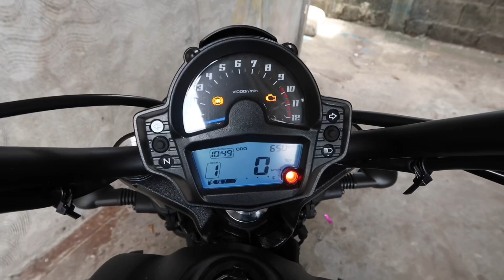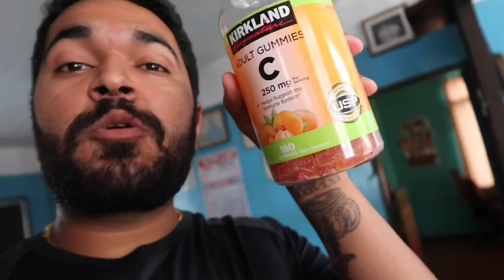Vlog 1: Rakshabandhan and Nunsense day!!!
Editor/Manager: Preet N